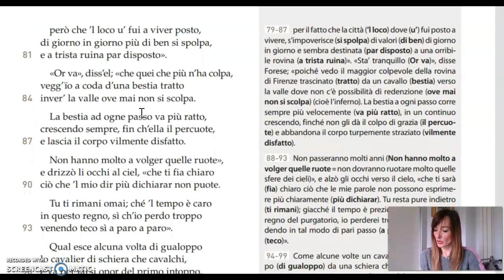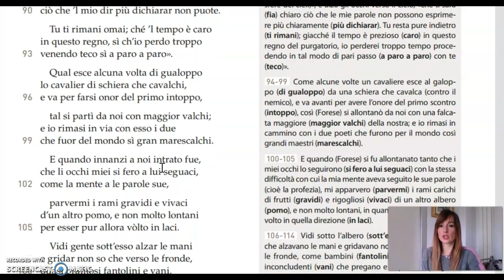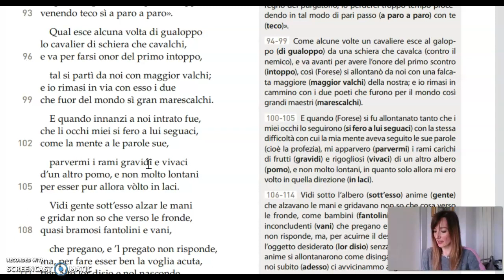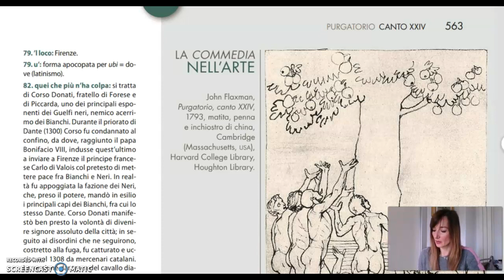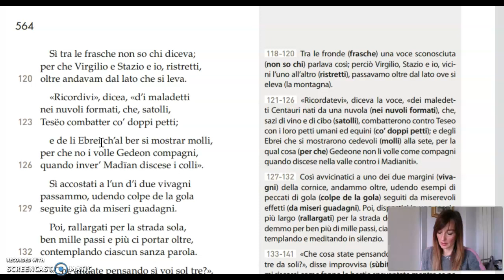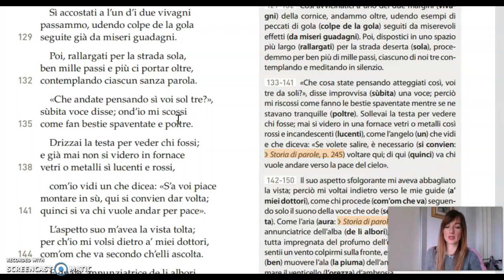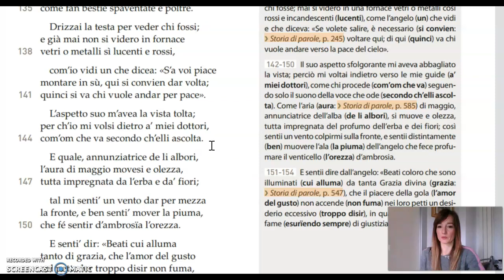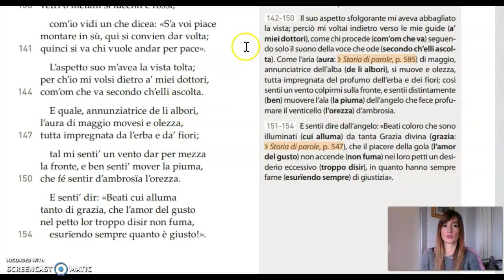Canto XXIV del Purgatorio (commento - parte seconda)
DAD (prof.ssa Della Corte)